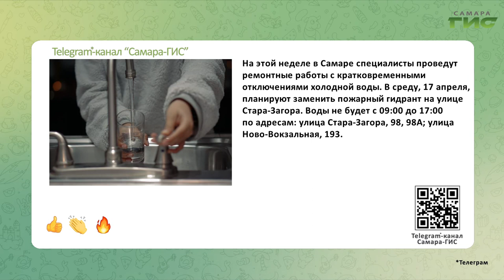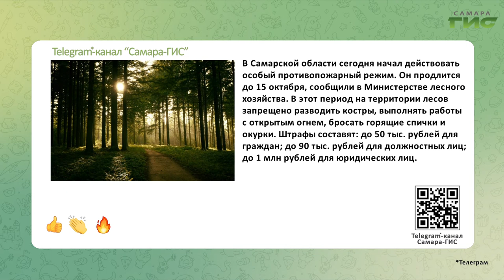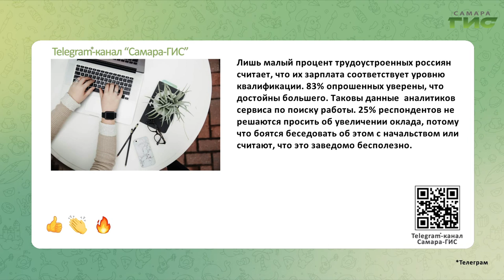Telegram-канал "Самара-ГИС": быстрые новости